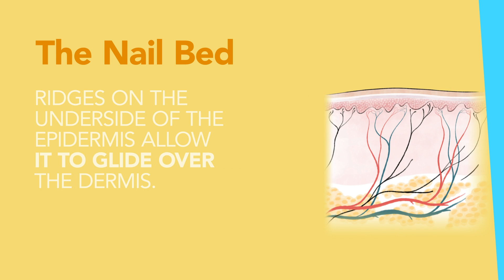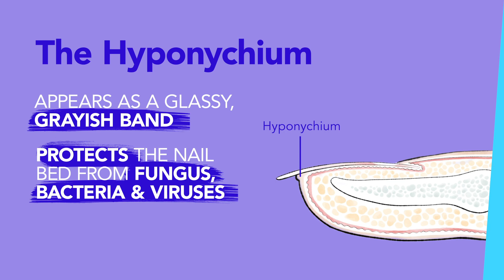What is the Anatomy of a Nail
Learn about the anatomy of a nail by watching this video in full. There are a lot of technical terms, but the knowledge gained will help you evaluate the health of your clients’ nails and what special needs they may have.